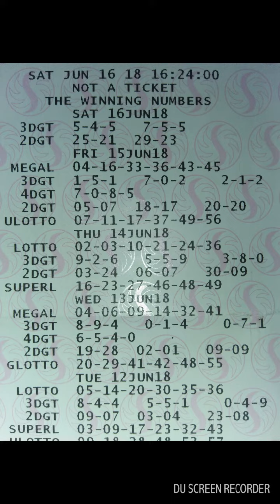How to make SUERTRES pairing numbers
Tips and tricks in Suertres LOTTO